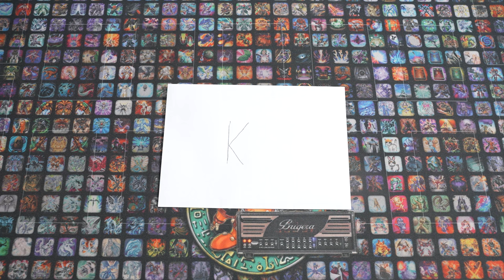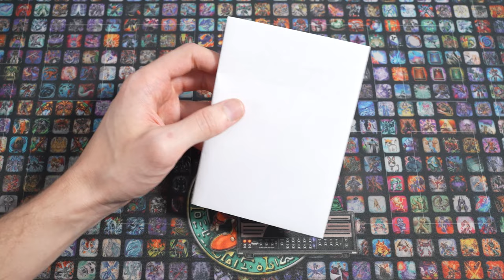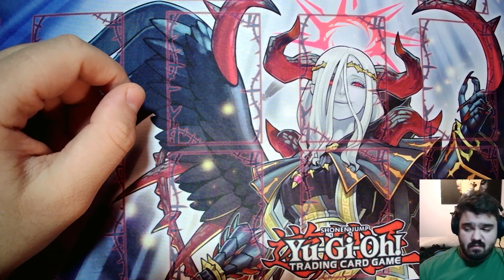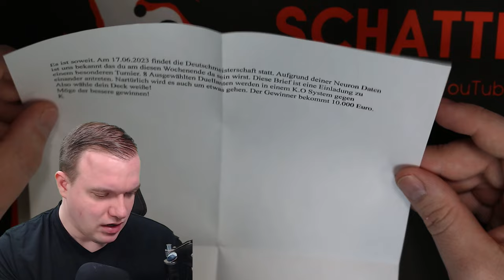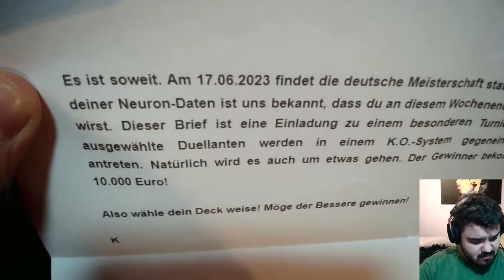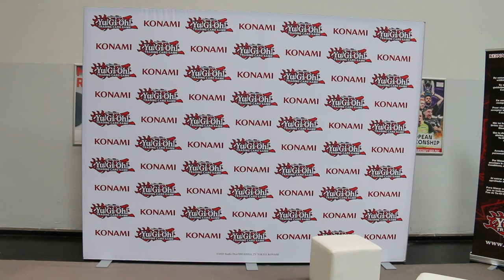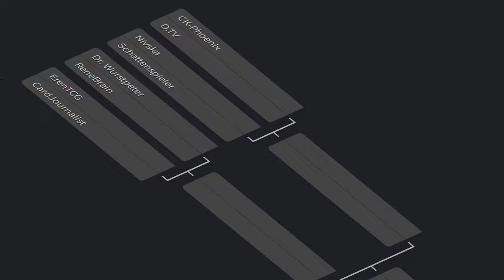Das Ultimative Yu-Gi-Oh! Battle beginnt! Die Auserwählten!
Das Ultimative Yu-Gi-Oh! Battel beginnt! Die Auserwählten sammeln sich!
Wer steckt hinter allem? Was wird passieren?

Eine weitere Story beginnt!

Equipment:
►LK300 RGB: Tastatur
►LM20: Maus
►Kamera: Canon 70D
►Webcam: Logitech 920
►Mikrofon Rode: RØDE NT-USB
►Mikrofon Kamera: RØDE VideoMic Pro
►Schnittprogramm: Adobe Premiere Pro